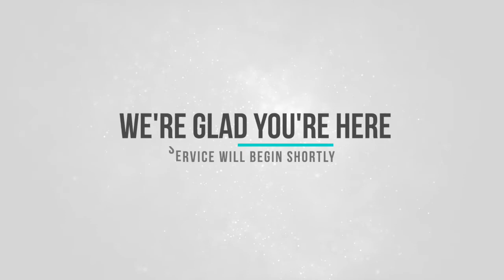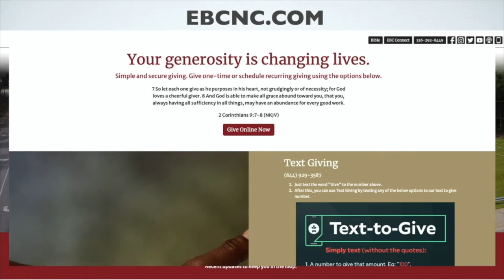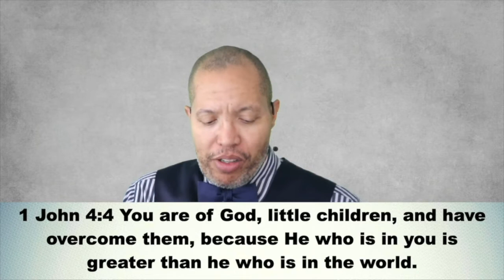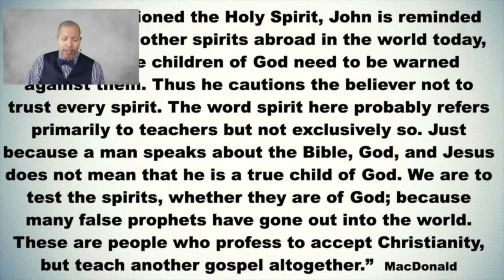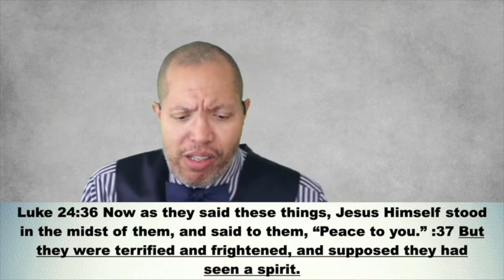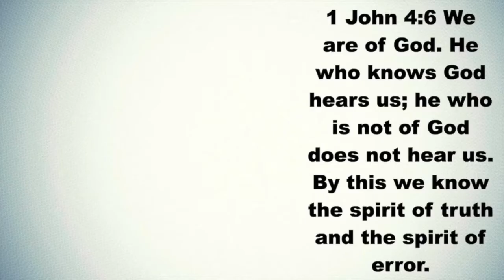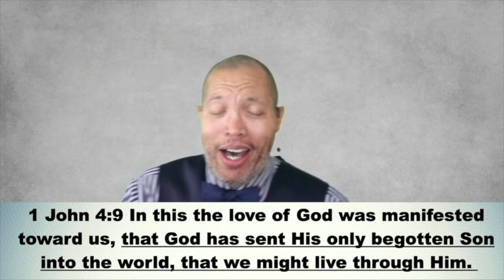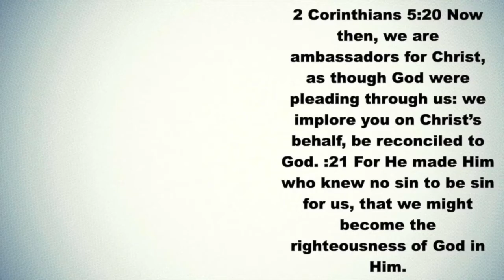Sunday Service 8-15-21